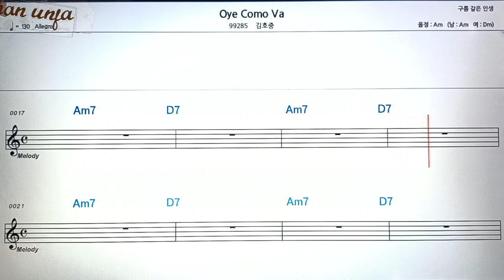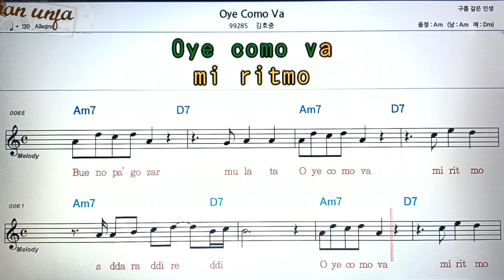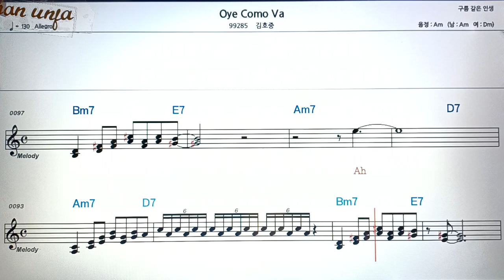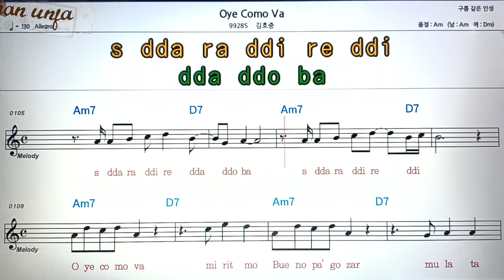Oye como va/김호중👍악보, 코드,가사,Karaoke*가라오케 반주